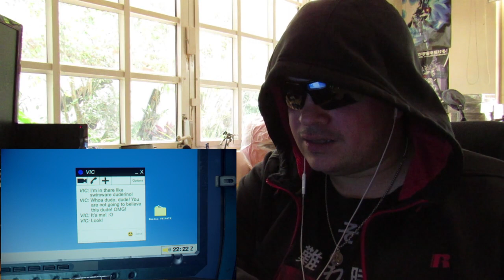Red Vs Blue Season 15 Episode 11 Reaction Video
Dylan is suspicious about the Blues and Reds. Unfortunately, its difficult to get any information in their lair. But she gets an olive branch.